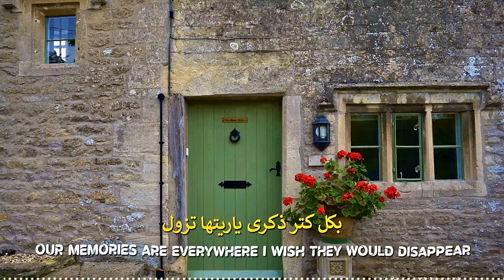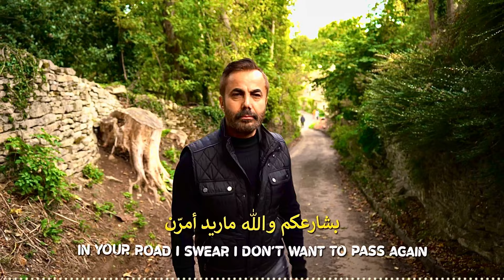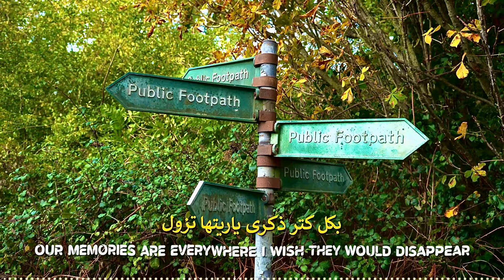Hekmat AL Sayegh Thikreyat Mahjoorah Abandoned [ Official Music Video] حكمت الصائغ ذكريات مهجورة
Arabic Song with English translation
Composed by: Hekmat AL Sayegh
Music Arranged by:  Ali Layth
Lyrics: Noel Abu Thomas

Special thanks to the amazing Lyricist Noel Abu Thomas for creating this piece of moving literature which talks about a unique concept that’s related to Lovers across the world as the lovely Song is conveying